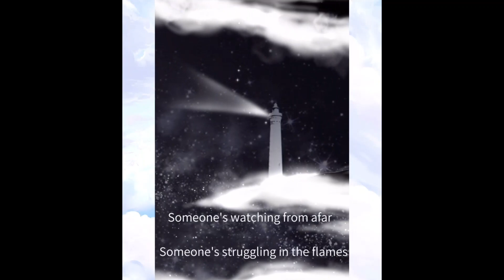~Mr.love:Queen's Choice: Chapter 27 "Search For No Man's Island" (Part 1)~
Victor time...Yay!